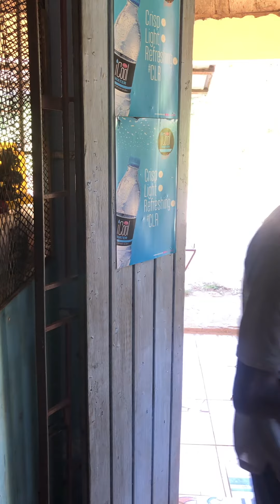Bad man General and bad girlfriend